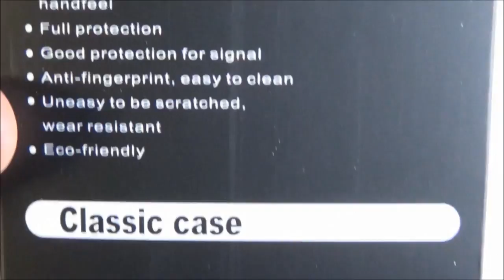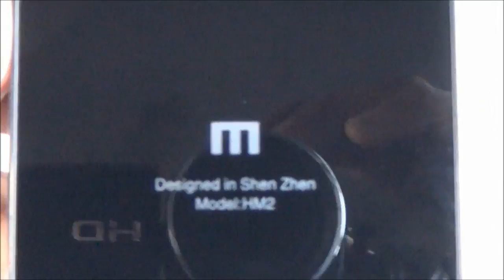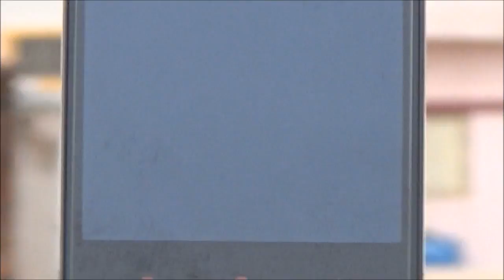Unboxing and installing Xiaomi LUXURY BACK COVER for greek || Mymegastore,gr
Compare the Best, Buy the Best for You
Your source for all things Android!
Δοκιμάζουμε το οικονομικότερο Xiaomi της αγοράς, το Redmi 4A! Μπορείτε να το βρείτε εδώ:

Unboxing Xiaomi Redmi 4A Full HD on review presented by MymegaStore.gr ❤
This is Definitely a Legendery Comback .
The Name Of Our Love ❤

Guys like our review which is always appreciated,be with us for more such reviews.Best of luck for all.
Θε BEST iPhone, iPad, iPod Reviews, Drop Tests, Comparisons, Jailbreaks, Tweaks, Tutorials, Help & MORE. Jailbreak iOS 10.

|| Βίντεο ποιότητας βίντεο | YouTuber | Geek | Ηλεκτρονικά Καταναλωτών | Τεχνική Επικεφαλής | Διαδικτυακή προσωπικότητα!

Where products get naked.

Here you will find a variety of videos showcasing the coolest products on the planet. From the newest smartphone to surprising gadgets and technology you never knew existed. It's all here on Unbox Therapy.

Επιχειρηματικές / επαγγελματικές ερωτήσεις ΜΟΝΟ - επιχείρηση [at] unboxtherapy.com
(Παρακαλώ μην χρησιμοποιείτε τα εισερχόμενα του YouTube)

Εάν θέλετε να στείλετε προϊόντα / αντικείμενα στη Unbox Therapy χρησιμοποιήστε τη διεύθυνση που περιγράφεται παρακάτω.

ΑΠΟΣΤΟΛΗ ΣΤΟΥΣ: Σωκράτους 22, Ομόνοια, Αθήνα

Business / professional inquiries ONLY - business [at] unboxtherapy.com
(please don't use YouTube inbox)

If you'd like to send products / items to Unbox Therapy use the address outlined below.

SEND STUFF TO: Sokratous 22, Omonia, Athens
Tel:

Παραγωγή βίντεο μου ||

Τεχνολογία

smartphone
κινητά,παιχνίδια
games
hands-on,tech
news
techsmart
smartphones
unboxing
techblog.gr
Techblog.γρ
ΤεχβλογΤΒ
Γρεεκε
Γρεεκ
hands-ων
σμαρτφονες
τεχνολογίας
ονβοχ
ονβοχινγ
Galaxy S8 ονβοχ
Galaxy S8 ονβοχινγ
Galaxy S8+ ονβοχ
Galaxy S8+ ονβοχινγ
Galaxy S8 Πλύση
unboxing,review,unbox,videogames,tech,technology,hd,full hd,collectors edition,limited,collector&#39;s edition unboxing,hands on,overview